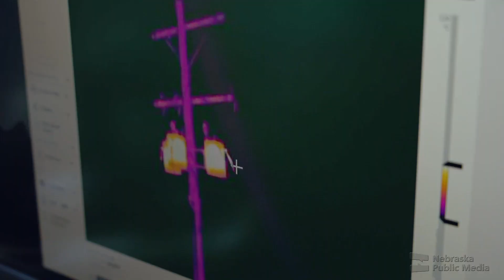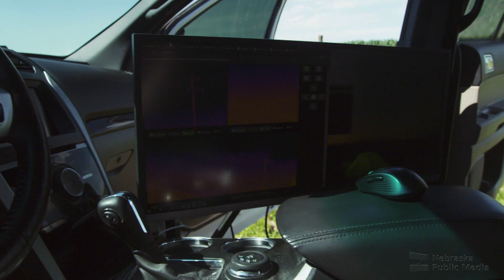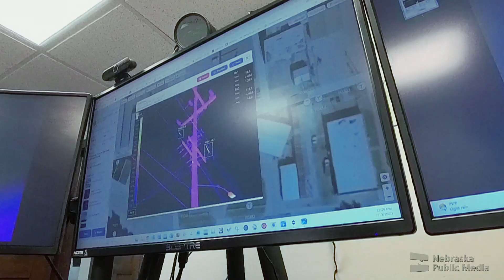Fast Forward | What If | Nebraska Public Media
How Kearney entrepreneur Dusty Birge and his start-up, Fast Forward, are using car mounted tech to inspect lots of power lines quickly and find issues before they become problems.
“What If…” a series about innovation and creativity in Nebraska